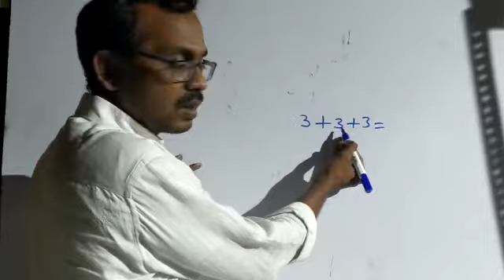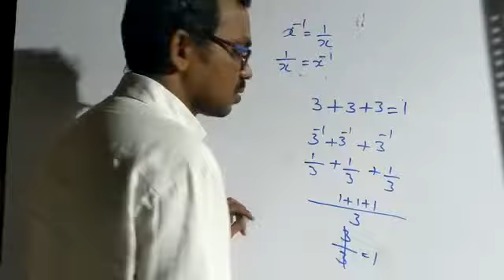3+3+3=1😱😱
Video from Ankarao S